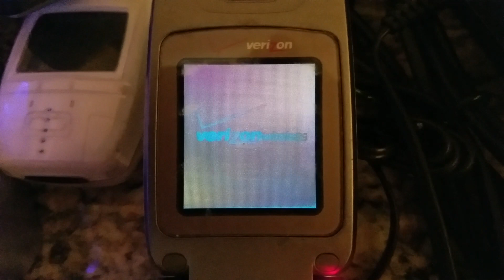LG VX4400 - When the battery is REALLY low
Not to be mistaken for the LG VX10 video with 11 different low battery screens. This phone's battery was so low that the phone's screen slowly faded into black.